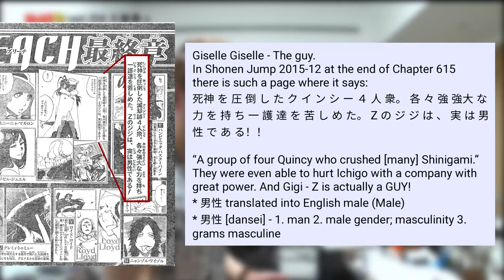Giselle is a Man.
So.. after years of debate. It's time to explain, Giselle is a Man. - Bleach's Most Controversial Character, Giselle "The Zombie" Gewelle, and why they are Censored

- Bleach Analysis
- Bleach Discussions

SOCIALS